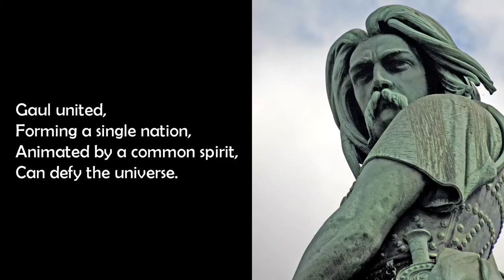Vercingetorix and the Celtic Plan to Rebel Against Caesar in Ancient Gaul (Part 1)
Vercingetorix: The Celtic Leader who Rebelled Against Caesar and Rome in Gaul - CelticHistory - So reads the inscription of a French monument dedicated to the ancient Gallic leader, Vercingetorix. The monument was built in 1865, and was essentially a piece of unifying propaganda by the French Emperor, Napoleon III.

The character that the monument reveres is a fascinating one however, as he led one of most famous revolts against Rome in history. The story starts in 52 BC, when Julius Caesar had briefly left Gaul and was in northern Italy. At a secluded spot in a Gallic woodland, Celtic leaders met to discuss the situation with Rome, which was in control of a large percentage of Gaul after 6 years of war.

The Gallic leaders expressed their anger at the fate of Acco, the former leader of the Senones, a Gallic tribe. The previous year, in 53 BC, Julius Caesar had tried and convicted Acco of treason after the Gallic leader had inspired his people to fight against the Romans. As punishment, Acco had been publicly flogged to death in front of other Celtic chieftains, undoubtedly to send a message. Needless to say, this had left a bitter taste in Celtic mouths, and ultimately inspired rebellion. As Caesar wrote in his commentaries, the Celtic leaders decided that “it was better to die in battle than to resign themselves to the loss of their ancient military glory and the liberty inherited from their ancestors.”

The meeting ended after the Gallic leaders took an oath to stand by their fellow Celts against Rome, and it was decided that the Carnutes tribe, which meant the horned ones in Gaulish, probably in reference to their helmets, would be the first to strike. The Carnutes attack occurred in Cenabum, which is modern-day Orléans in north-central France, when they attacked the Roman force stationed on their territory. The news of the attack spread rapidly through Gaul, fuelling a spirit of revolt.

The young Vercingetorix of the Arverni tribe was one who prosletized this spirit, inspiring his fellow Celts to rebel. His uncle disagreed however, feeling that it was too risky to oppose Rome, and expelled his nephew from the town of Gergovia. Undeterred, Vercingetorix began rallying his fellow Celts from the surrounding countryside, and soon after, he was named King of the Arverni tribe. In the following weeks, he managed to unify a whole range of Gallic tribes behind him, including the Senones and the Parisii, and he was elected Commander-in-Chief of the Gallic resistance.

Caesar, a biased source of course, described Vercingetorix as a man of boundless energy and stoic disicpline, yet this was mixed with a brutal streak. Vercingetorix was from an interesting family. His powerful father, Celtillus, had been killed by his fellow Gauls after trying to declare himself king of all of Gaul. Vercingetorix soon raised an army however, using strict discipline to maintain order. According to Caesar, Vercingetorix punished disloyalty by torture and death, and was even said to cut his troops ears off, or gouge out one of their eyes, to maintain discipline.

In his campaign against the occupying Roman force, Vercingetorix employed scorched earth tactics. In a council of war in 52 BC, Vercingetorix told his fellow Celts that “we must strive by every means to prevent the Romans from obtaining forage and supplies… Along the enemies line of march we must burn all the villages and farms within the radius that their foragers could cover.” His soldiers duly obliged, burning as many as 20 towns in one day along the Roman line. This stratgey worked relatively well for a period, as the Gauls managed to make Caesar’s campaign arduous for a time.

John Haywood | Vercingetorix and the Failure of Gallic Resistance, Published in History Today Volume 59 Issue 9 September 2009

Julius Caesar (1982) - The Conquest of Gaul (Penguin Books)